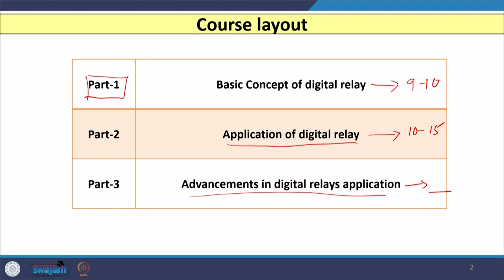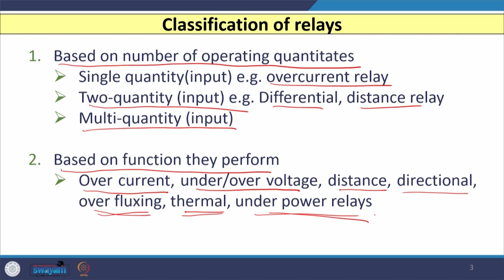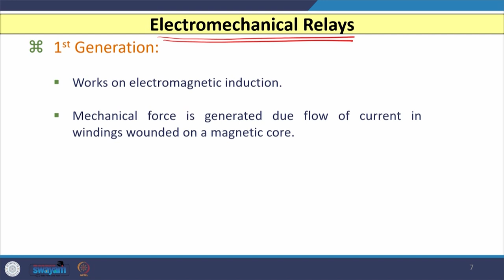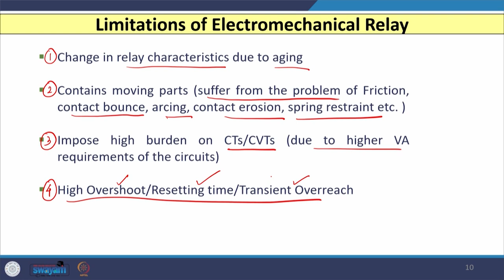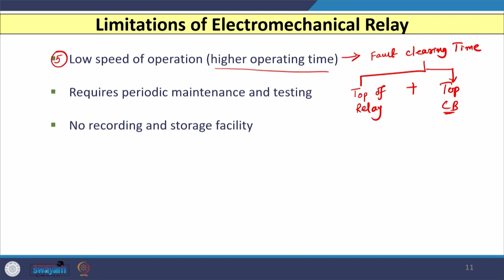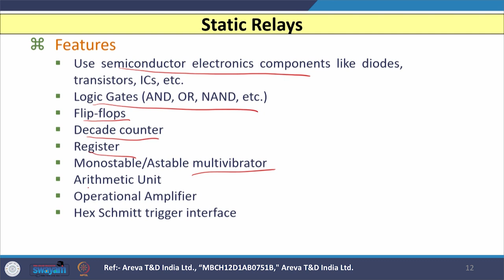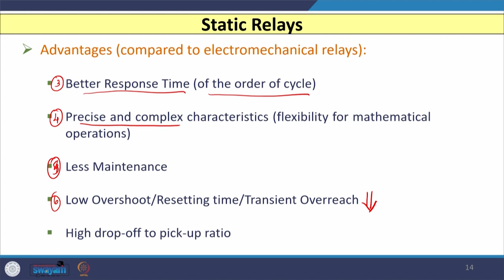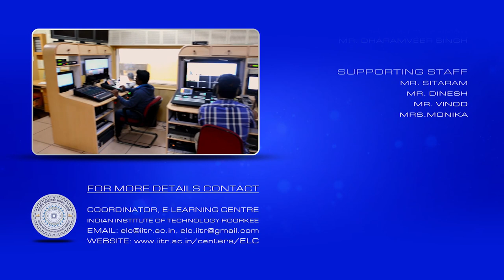Lec-01: Introduction to Digital Relays-I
In this lecture, I have discussed about the classification of digital relays. Here, relative advantages and disadvantages of first generation of relays i.e. electromechanical and second generation of relays i.e. static relays are discussed.